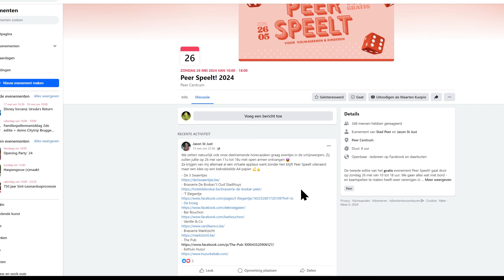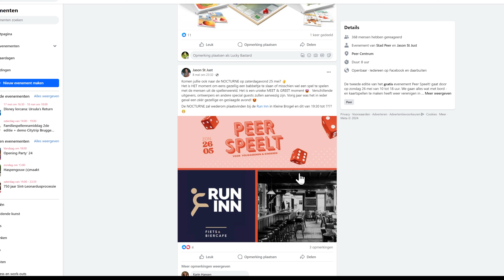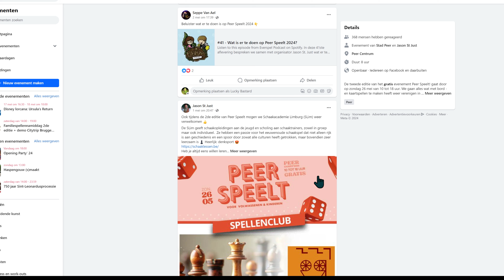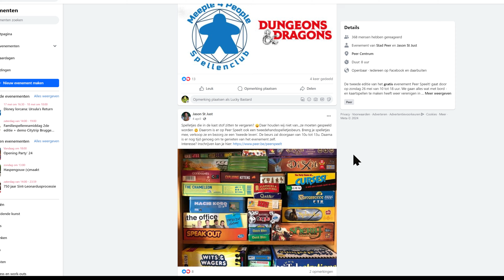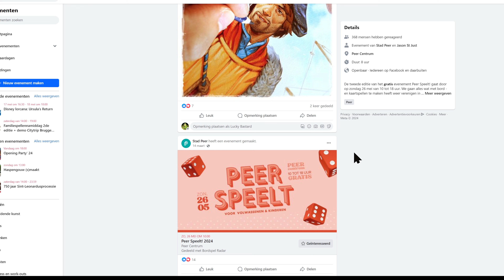Peer Speelt Special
Wie komt er allemaal naar Peer Speelt?